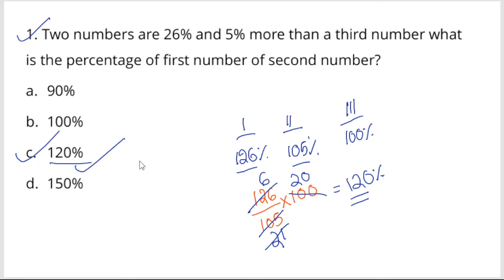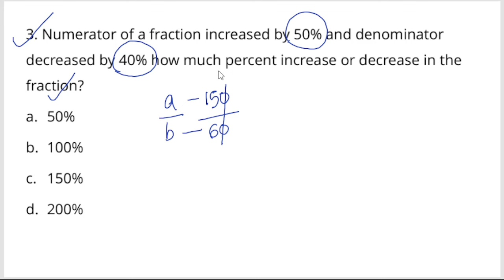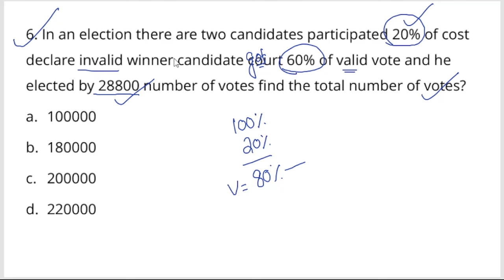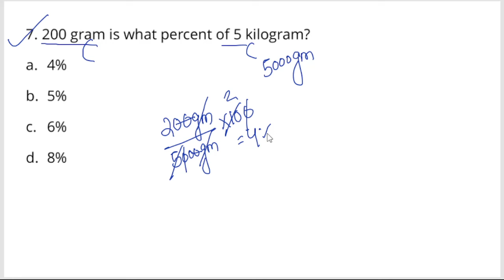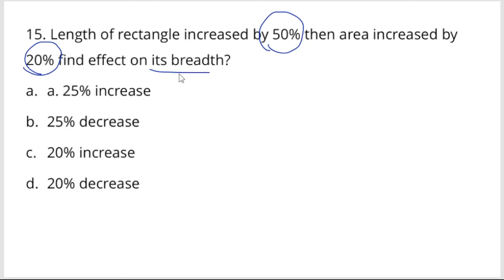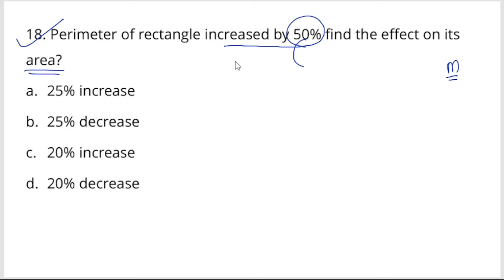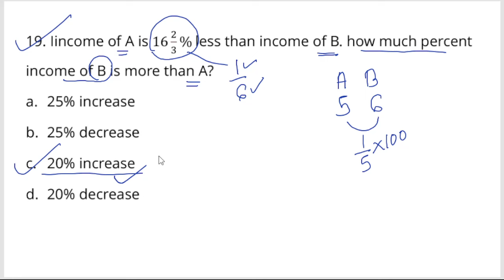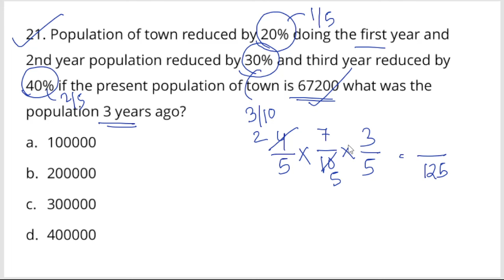ossc CGL Math Practice Class || Exams Odia